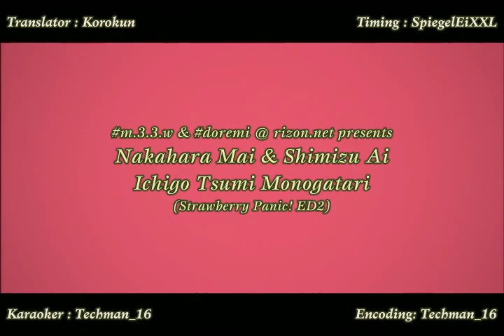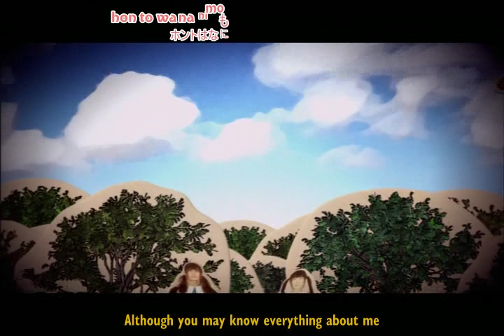Strawberry Panic! Ending 2 Full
Just a fun video I don't own it!!
Song Title: "Ichigo Tsumi Monogatari" by Mai Nakahara and Ai Shimizu